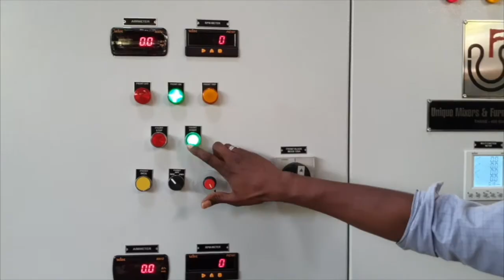Sigma Mixer With Bom-bay Discharge for Abrasive Materials & High-Temperature Refractory Application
Unique presents 3000 liters gross volume Sigma Blade Mixer designed for mixing Abrasive material with sticky mass with binder, pitch, powder, tar, and resin as well as carbon and alumina-based dry material. The equipment shown in the video is used in for manufacturing of  tap hole clay.

Sigma Mixer’s blade is made of replaceable liners made from wear-resistant Carbon Steel, and with blade tips provided with wear-resistance weld deposits, the extent of wear can be reduced significantly, and better operating life can be achieved.

The mixer is designed to operate at a temperature of up to 200°C using thermic oil as the heating media. The jacket area is maximized for a 360-degree heat transfer jacket.

Independent drives for the front and rear blades ensure flexibility of operation at blade speeds, which are achieved using a variable frequency drive installed in the mixer control panel.

The product discharge is through Bomb-bay Discharge arrangement operated through a hydraulic cylinder.

Application For Sigma Mixer With Bottom Discharge-
• Brake Lining Compounds
• Carbon Black
• Carbon Anodes
• Ceramic Paste
• Metal Powders
• Refractory Material
• Sealing Compounds
• Tap Hole Clay

View the following video to get more information about sigma mixers-